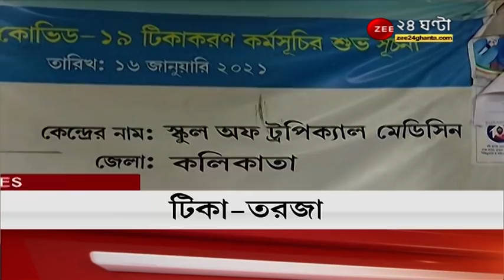Tokyo 2020: দুরন্ত জয়! দ্বিতীয় রাউন্ডে বঙ্গ কন্যা Sutirtha Mukherjee, দেশের তারকা Manika Batra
Tokyo 2020:  দুরন্ত জয়! দ্বিতীয় রাউন্ডে বঙ্গ কন্যা Sutirtha, দেশের তারকা Manika